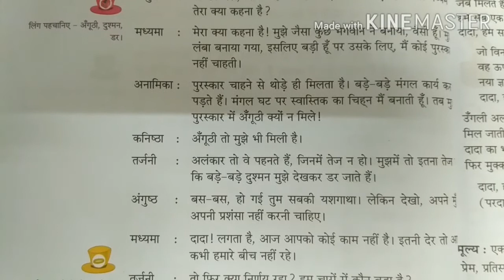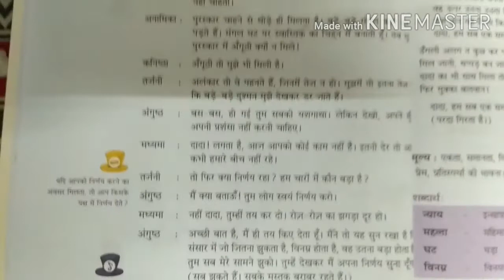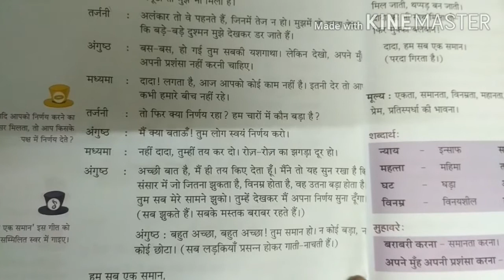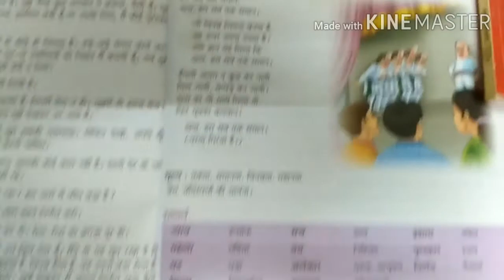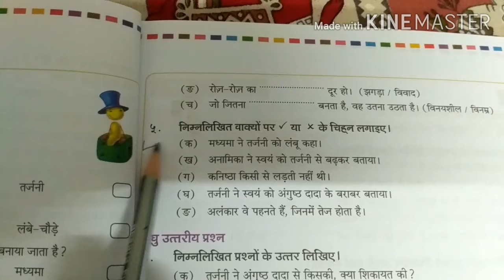STD 6 HINDI पाठ 3 हम सब एक समान Part 3 (ENGLISH MEDIUM)